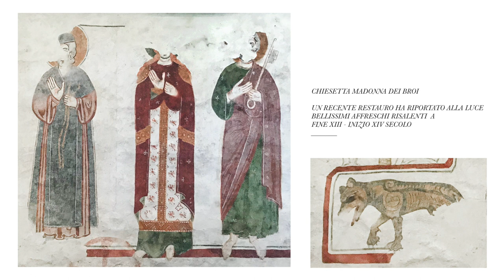FARRA DI SOLIGO - UNESCO HERITAGE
Video che promuove il territorio e le peculiarità del Comune di Farra di Soligo. E' un territorio che emoziona, è un patrimonio da condividere. Farra di Soligo fa parte dell'UNESCO WORLD HERITAGE.